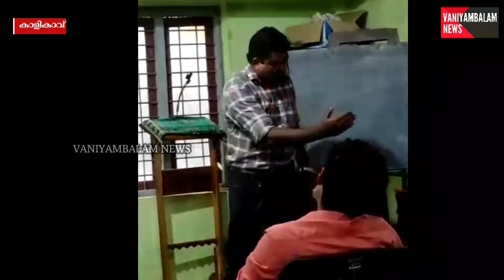SSLC, +2 പരീക്ഷകളിൽ ഉന്നത വിജയം നേടിയ വിദ്യാർത്ഥികളെ SKSSF കറുത്തേനി യൂണിറ്റ് കമ്മിറ്റി ആദരിച്ചു.